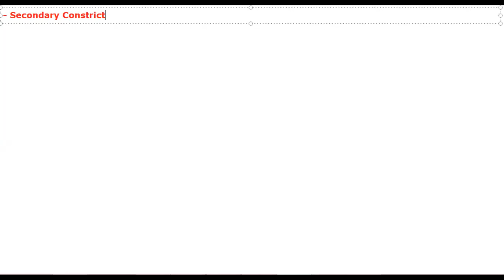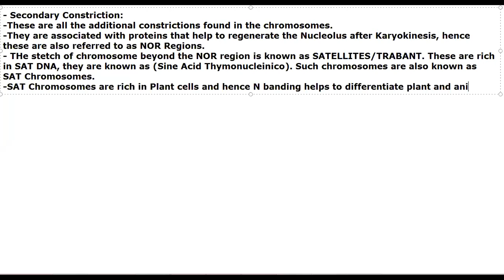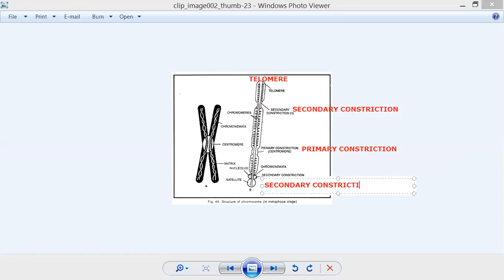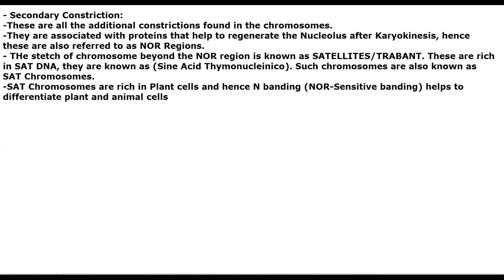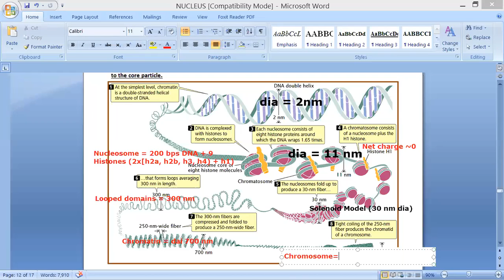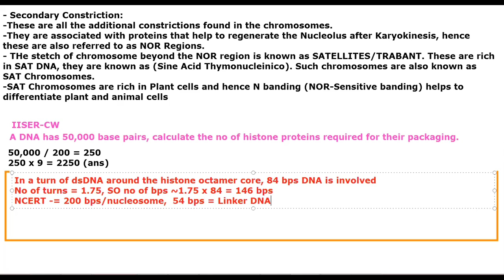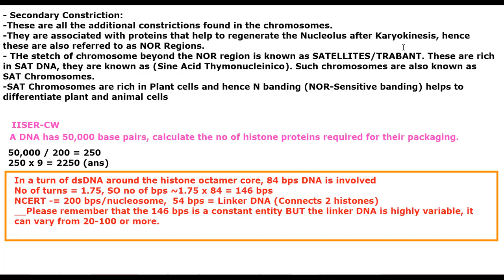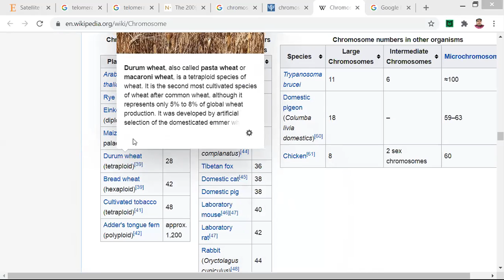Chromosome Structure by JJS Sir for Class-10, 12, KVPY, NEET, OLYMPIADS